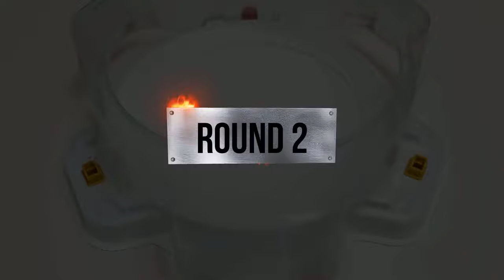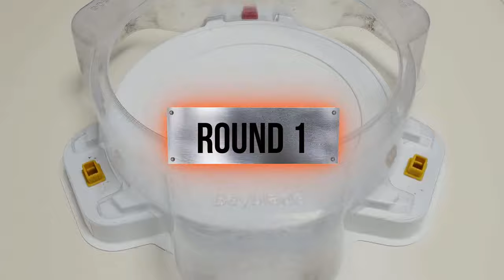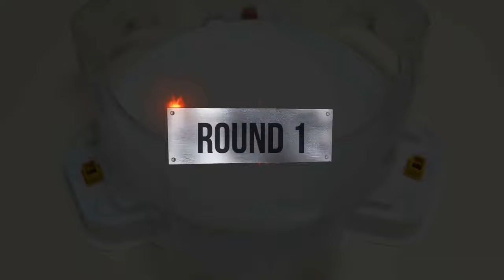【Revive Phoenix VS ALL Beyblade Burst Cho-Z Marathon Battle】 ベイブレードバースト 超ゼツ 베이블레이드 버스트 초제트